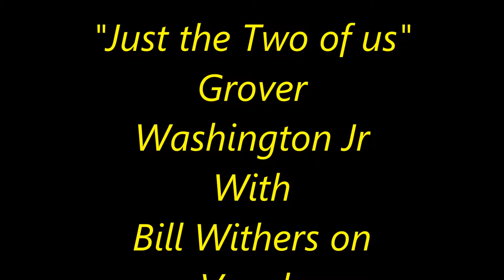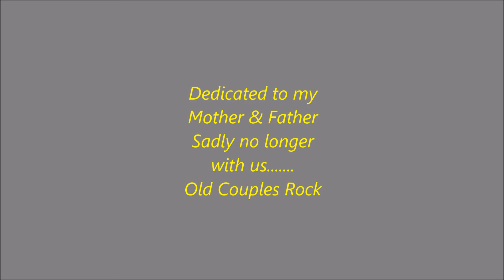Just the Two of us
Grover Washington Jr